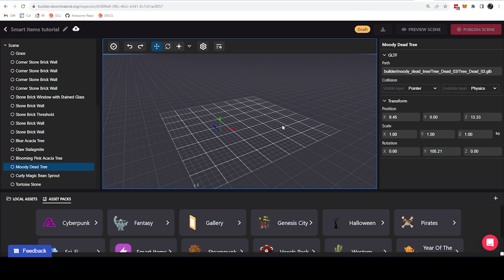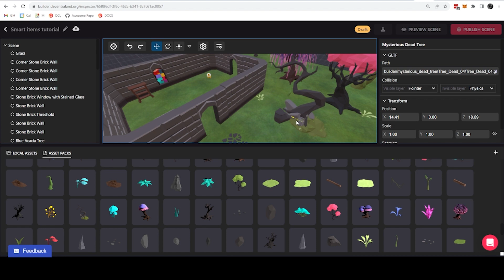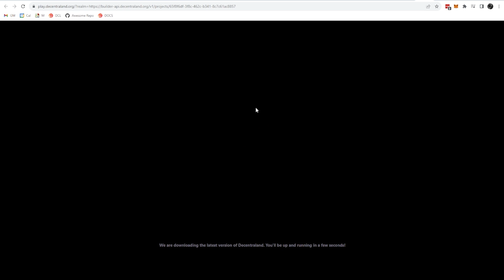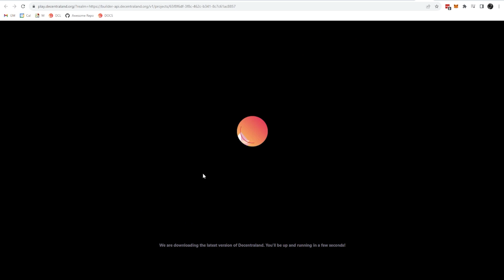Smart Items - Basics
Drag smart items into your scene to make it interactive. This video covers the essentials of using them without configuring them.